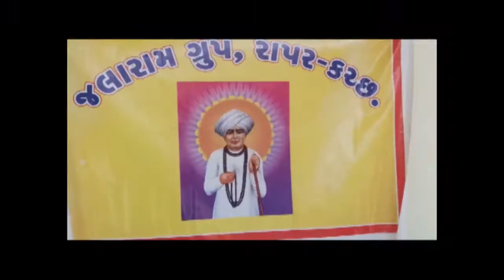Rapar જલારામ ગ્રુપ દ્વારા ગ્રામ્ય સેવા સંગઠન ને ચેક વિતરણ#OscarNews#Oni#News#Agency#BreakingNews